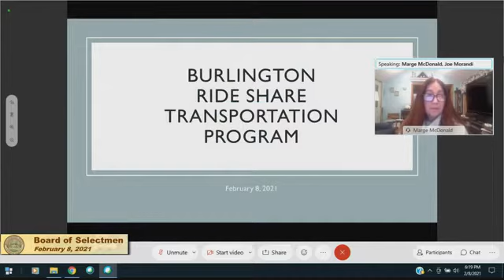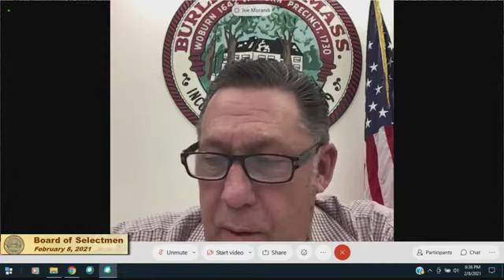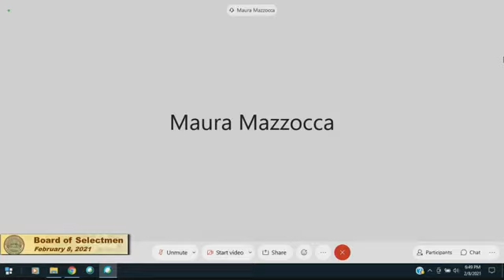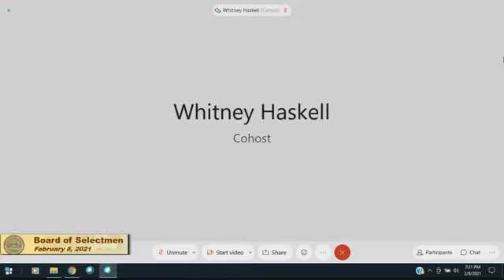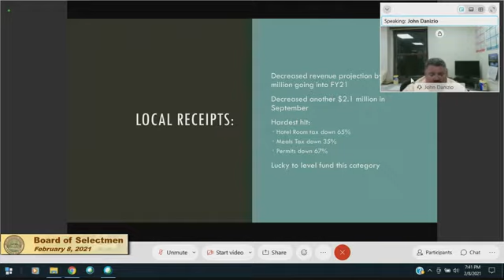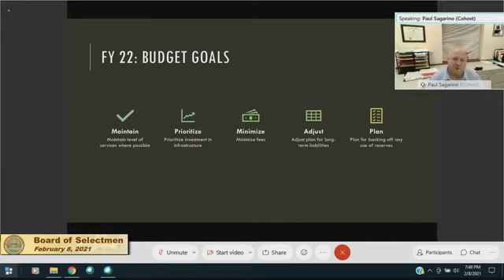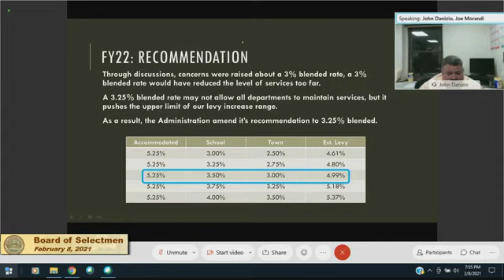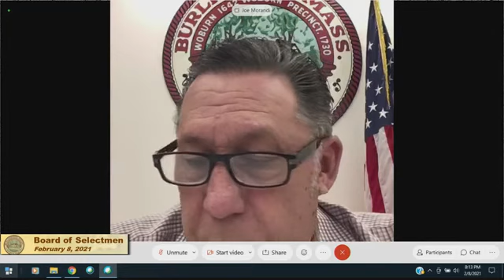Board of Selectmen - February 8, 2021